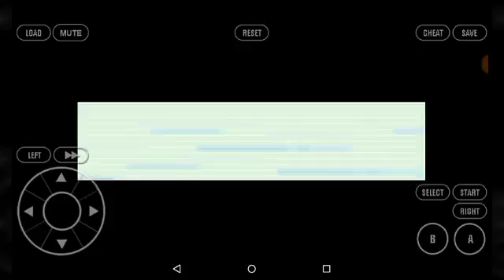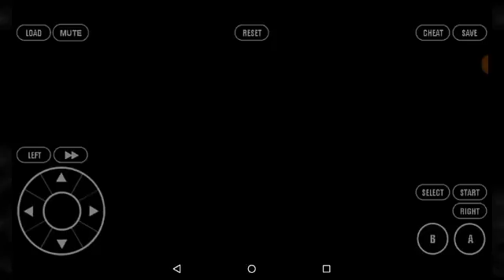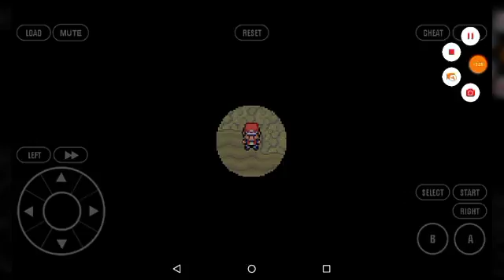WHAT? BEAST IS EVOLVING! | Pokemon FireRed #13